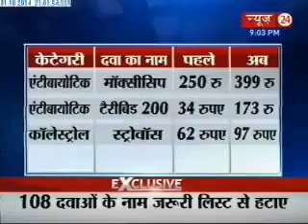Modi k karname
Mahngi huwee dawaai